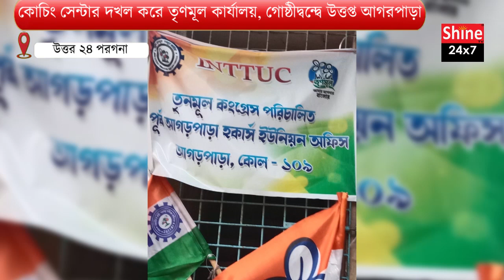কোচিং সেন্টার দখল করে তৃণমূল কার্যালয় করাকে কেন্দ্র করে তৃণমূলের গোষ্ঠীদ্বন্দ্বে উত্তপ্ত আগরপাড়া